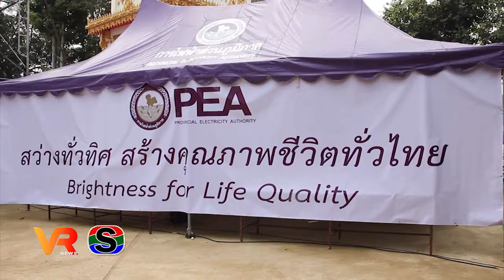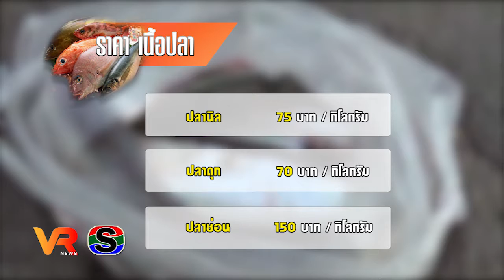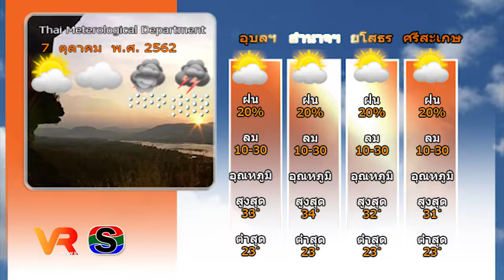ข่าว VR โสภณ NEWS ประจำวันที่ 7 ตุลาคม 2562